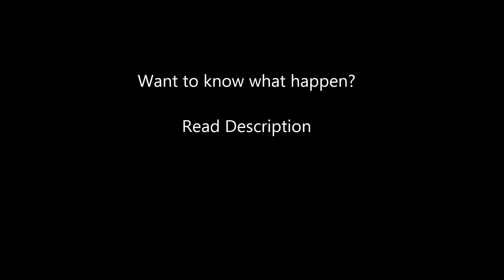I do love you meme remake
Also, I hated my 2 old ones so I made this.